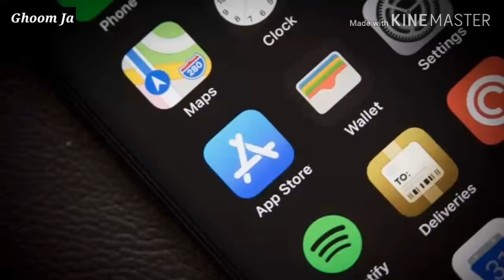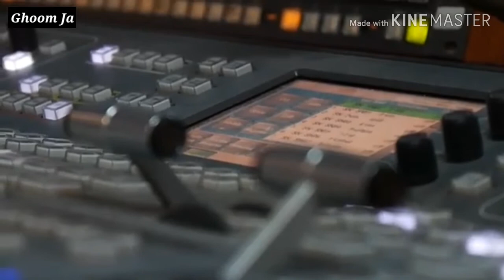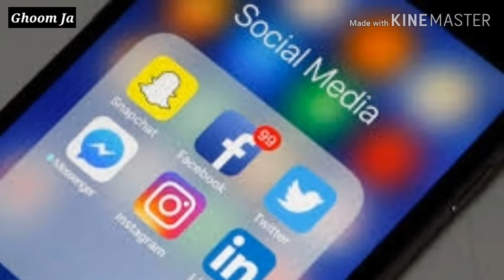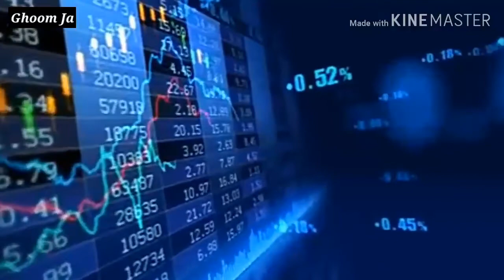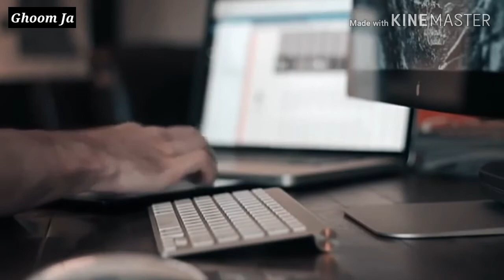Bad news for social media users